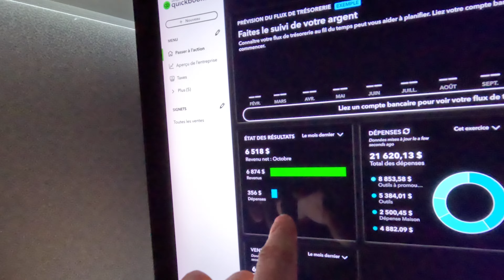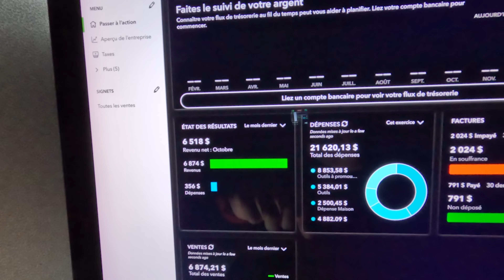Journée Comptabilité au Studio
Principalement filmé avec cette caméra
Ou encore celle-là
Mais aussi avec celle-ci
Ah et aussi celle-là